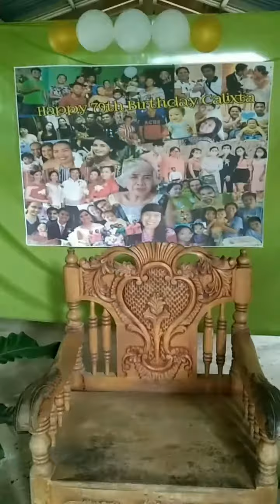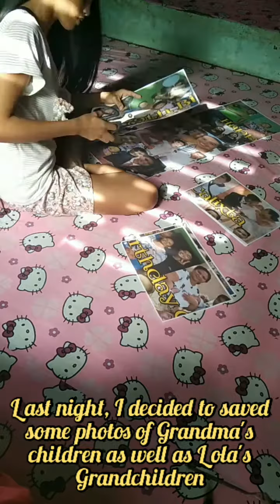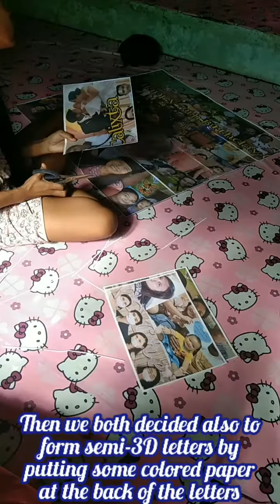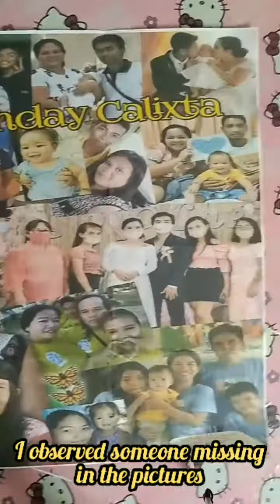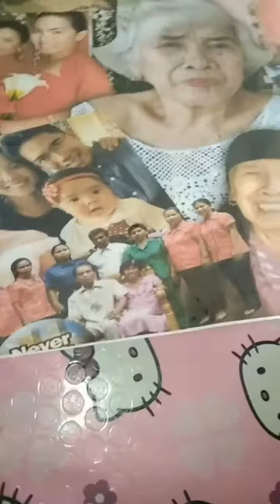Grandchildren Tribute Song to their Grandma turns 79 Years old | Happy 79th Birthday Lola Calixta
Grandma's 79th Birthday Celebration

Blessed Morning everyone
Belated Happy 79th Birthday to my beloved Grandma Lola Calixta Rosales, it's me Geraldine for today's video gusto ko po ibahagi sa inyo ang pagdiriwang namin sa ika-79th Birthday ng aming pinakamamahal na Lola. Nais ko din po ibahagi sa inyo ang aming inihanda na Tribute Song para po sa aming Lola. Nakakataba po ng puso na makita mo ang iyong Lola na masaya sa kaarawan niya lalong lalo na sa mga araw na nakakasama po niya ang mga anak at mga apo niya. Maraming salamat po Panginoon sa patuloy na pagbibigay ng chance kay Lola na makasama po kami at salamat din po sa patuloy na paggabay kay Lola at sa pagbibigay sa kanya ng malakas na pangangatawan araw-araw.
1st account
Geraldine Rosales Bernales
2nd account
Geraldine Dinzkie Bernales
3rd account
Geraldine Aden Bernales

Godbless everyone!